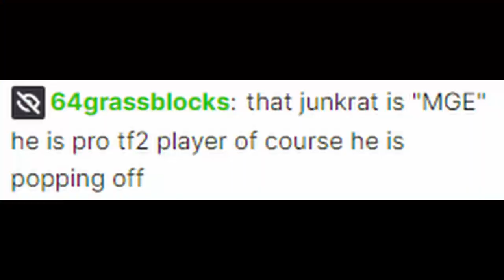frag13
Catfish and the Bottlemen -Twice and intermission